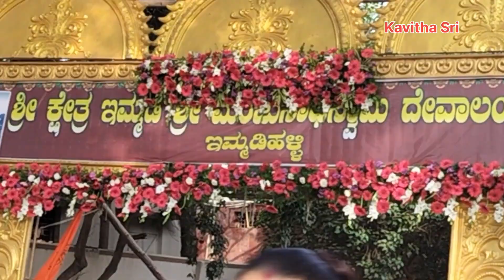శ్రీ క్షేత్ర మంజునాథ దేవాలయం/ఇమ్మడిహళ్లి/దేవాలయ/Immadihalli/Benglore/kalasha Pooja